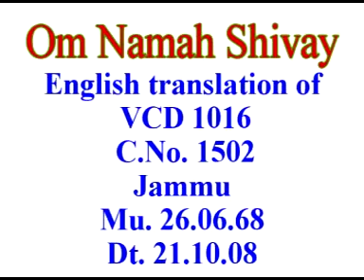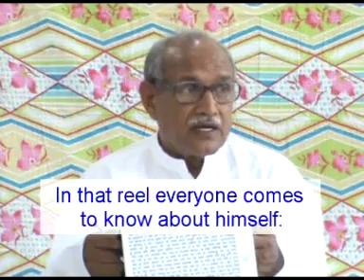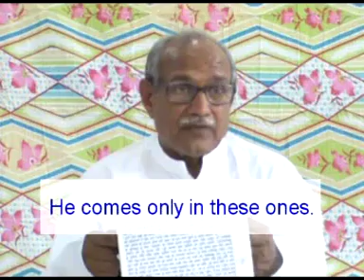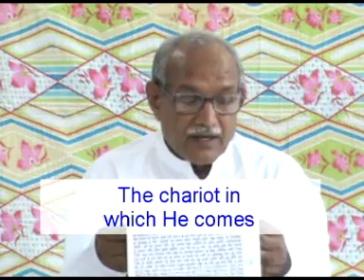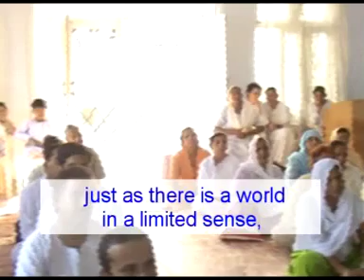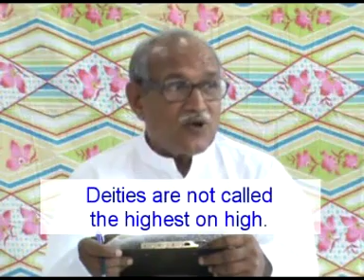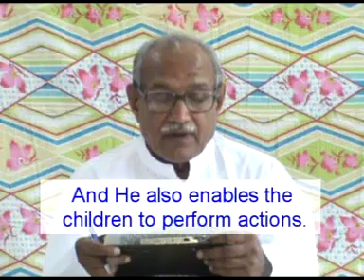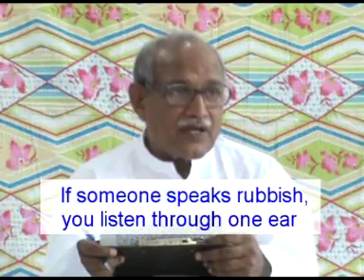English Translation of VCD 1016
Om Shanti. The Vani that was being narrated was the morning class dated 26th June, 1968. The topic being discussed in the beginning of the middle portion of the third page was you children keep receiving the Godly prasad (blessings). This is a yagya created by God. So, you keep receiving Godly prasad and this prasad is so important that it becomes yours for many births. Joy is called prasad and this prasad of joy is obtained only through the Rudra Gyan Yagya (the yagya of the knowledge of Rudra) because Rudra Himself comes and sits in this one and creates the Rudra Gyan Yagya. He creates the Rudra Gyan Yagya after coming? From where does He come? Rudra does not come from the Supreme Abode because the one who assumes a fierce form (raudra roop) is called Rudra. It is Shiv who comes from the Supreme Abode. The name of His point (i.e. soul) itself is Shiv. When the bodies change, the names also keep changing.  Shiv is benevolent. Why does He take a fierce form? It is because in the kingdom of Ravan (Ravan rajya), the world undergoes such degradation that the incarnation of Rudra is famous. This is why when Shiv changes body, the name changes. He gets the name Rudra, which is called Rudra Gyan Yagya. Its seed was sown in the very beginning of the yagya and even in the beginning he took a seed-form stage as well as a fierce form. This Rudra Gyan Yagya is also called a study. So, Shivbaba Himself is Rudra, the one who is an Ocean of knowledge. He Himself has created this yagya. This is not a material yagya. It is a yagya of knowledge. It has been created to give knowledge. …

Copyright :    AIVV